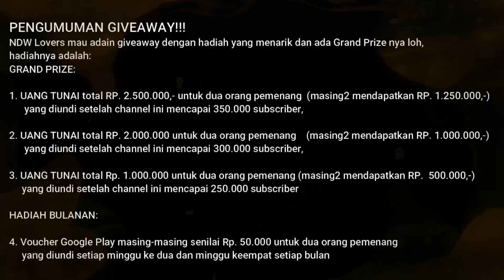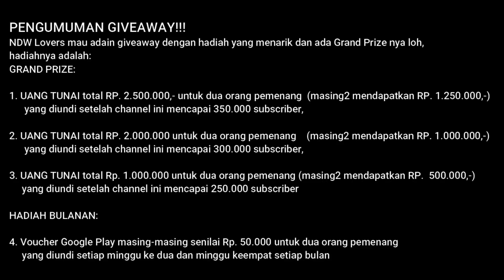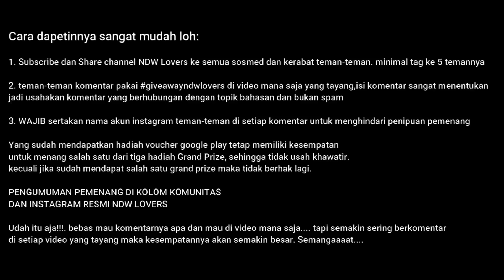GILEE!!! BLAST DATANG DAN SELAMATKAN SAITAMA I ONE PUNCH MAN MANGA CHAPTER 139 # onepunchman